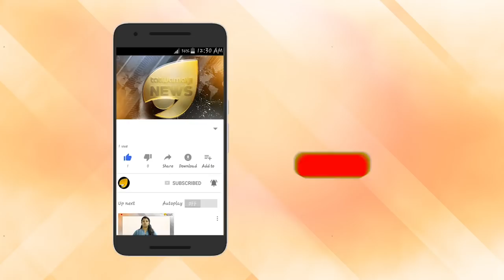പിണറായി പഠിക്കണം. കോടിയേരി പഠിക്കണം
പിണറായി  പഠിക്കണം. കോടിയേരി പഠിക്കണം. ജോമോൻ പുത്തൻപുരയ്ക്കൽ പഠിപ്പിക്കും